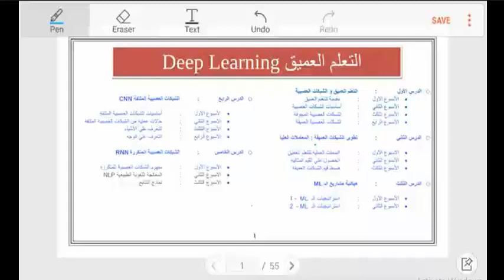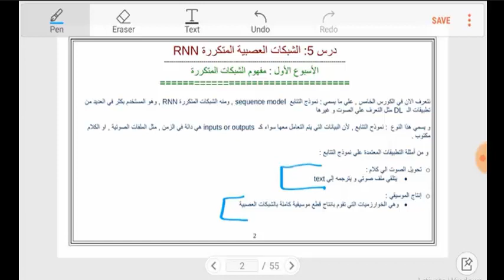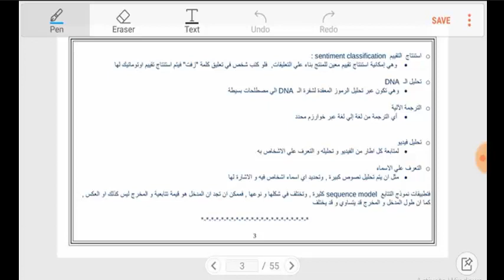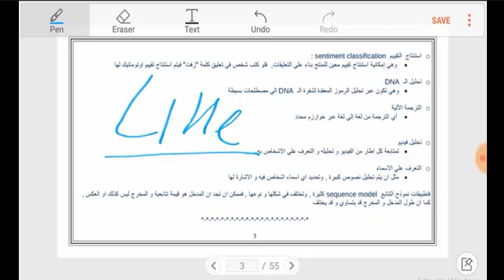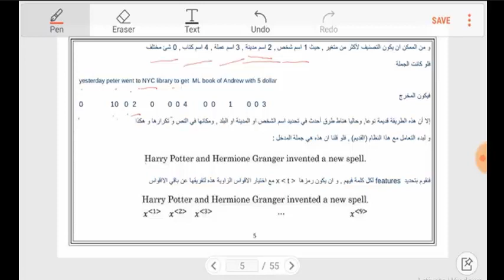5.1_RNN ملخص الاسبوع الاول من الدرس الخامس